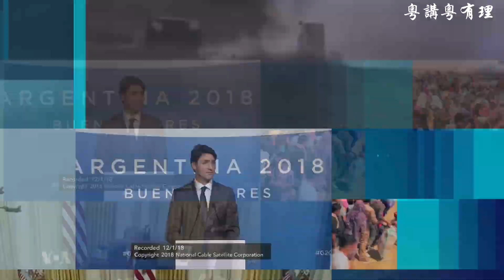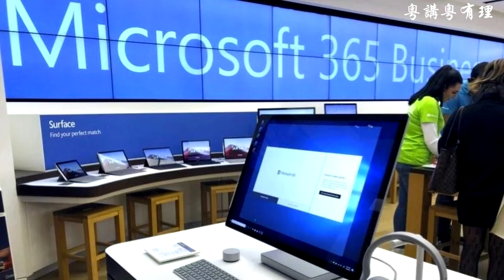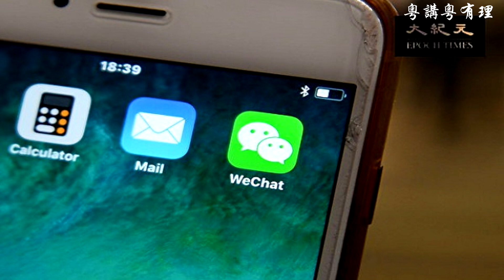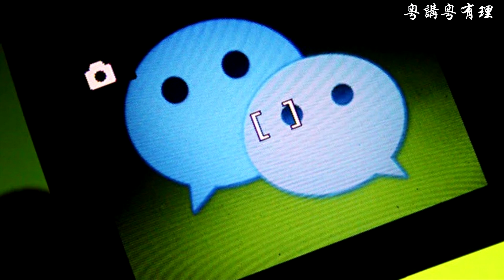川普清理Tik Tok及微信，实現社交软体去共化，Zoom領會趕忙退出中國市場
主持人: 石頭、路 橋
圖源: pixabay.com, 美聯社, 網絡, CNA,視頻截圖